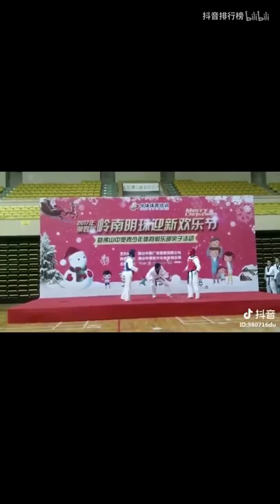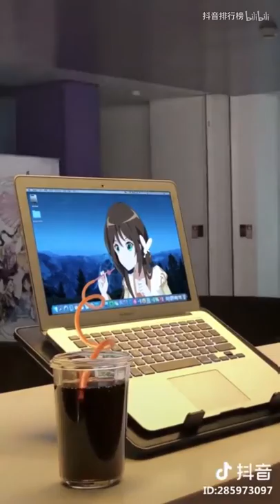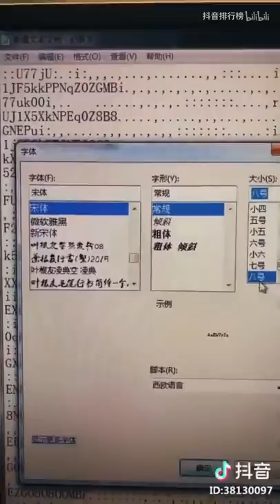【Tik Tok】【抖音】小姐姐你好有錢 年紀輕輕就擁有一座飛機場.flv